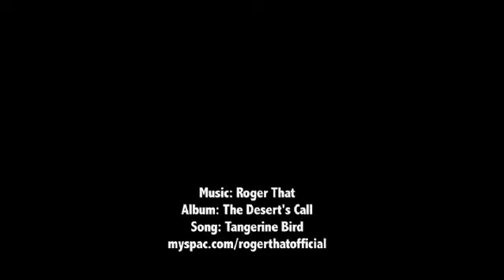O'Neill Cold Water Classic Canada - Day 3 highlights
O'Neill Cold Water Classic Canada in Tofino, Vancouver Island. Third day highlights on North Chesterman Beach.